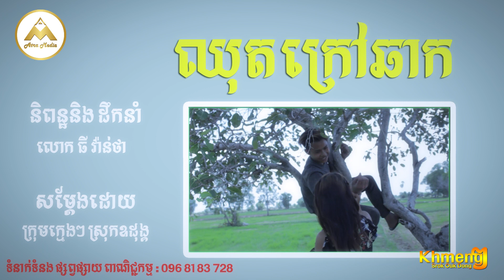កូនមាសម្ដាយភាគ១ I kon meas maday part 1 by khmeng khmeng srok ouk dong comedy 2019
ជាដំបូងក៏សូមទោសចំពោះពាក្យសំដី ឬ កាយវិកាដែលមិនសមរម្យ ដោយប្រកាណាមួយ។​តែក្នុសាច់រឿងនេះ គឺពួកយើងមានគោលបំណង ផ្ដោតទៅលើជីវិតពិតរស់នៅប្រចាំថ្ងៃ របស់ប្រជាជនយើងមួយចំនួន។​
តែនៅក្នុងរឿងនេះទាំងមូលគឺយើងចង់ផ្ដល់សារអប់រំ ពីការរស់នៅនឹងការពិសារគ្រឿងស្រវឹង នឹង  ជីវិតជាម្ដាយ ដែលត្រូវចញ្ចឹមកូនតាំងពីតូចរហូតដឹងក្ដី រហូតកូនទាំងនោះមានក្រុមគ្រួសាររៀងៗខ្លួនក៏លោកនៅតែមើលថែកូនដ័ដែលចុះកូនៗវិញ ហេតុអីក៏មើលថែ លោកមានគុនតែម្នាក់វិញមិនរស់?
( សូមបញ្ចាក់ បើសិនជាមានការវិការ ឬពាក្យសំដៅមិនសមរម្យសូមមេត្តាអភ័យទោសទុកជាមុន )
contact to be spornsor : 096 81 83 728
or support them ABA :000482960

I love to see you here and this channel and will share to all you guys about the lifestyle , cooking food, healthy food and everyday of life.
there will be Story tale, Music , Music video, drama, short film , and tv-show,
that will will love to produce and share it to you ,

and give us a like on our FB page Atra Media
Love you